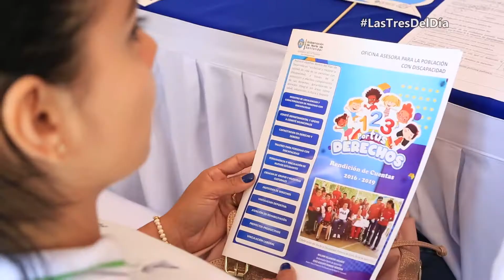Las tres del día: 15 de julio de 2019